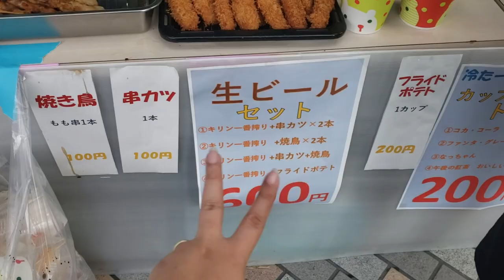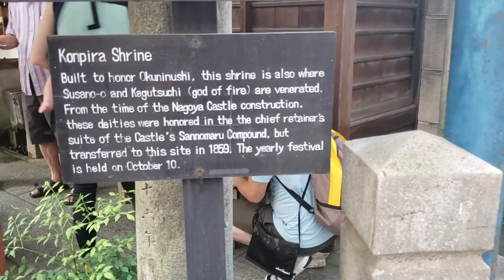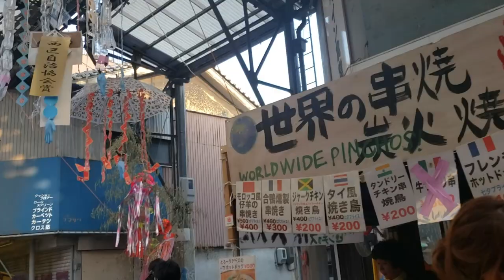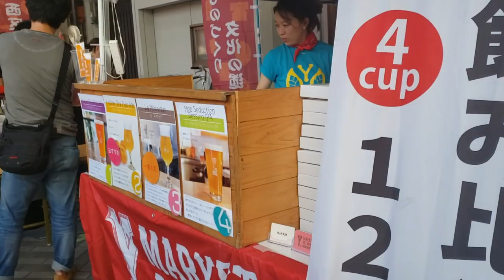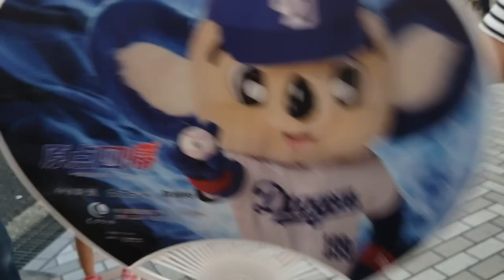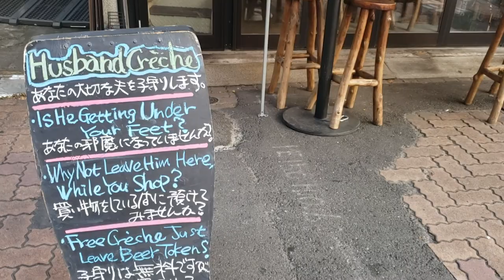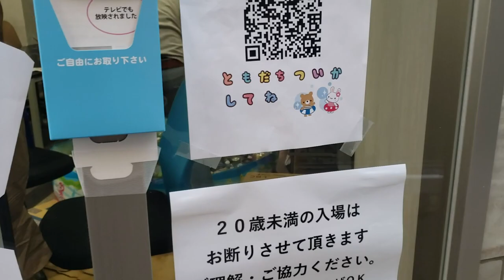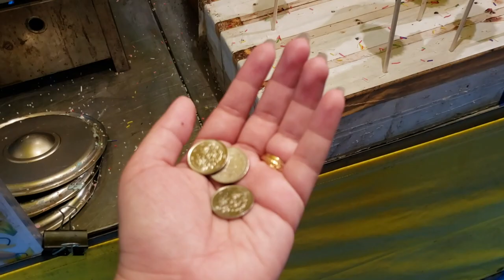Japanese Summer festival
I and Masa went to Ennoji to enjoy another Japanese Summer festival. There are lots of street foods for sale, activities to do and shows to watch. In this video you will see and learn more about what a Japanese festival is like. Although they are called street food, these food is not at all cheap. They are sold on the streets even much more expensive than fast food chains sometimes. Anyways, we did enjoy this event. If you are visiting in Summer time, there will definitely be one in the area and they last for about  4 days including of course the weekend.

Matsuri (祭) is the Japanese word for a festival or holiday.